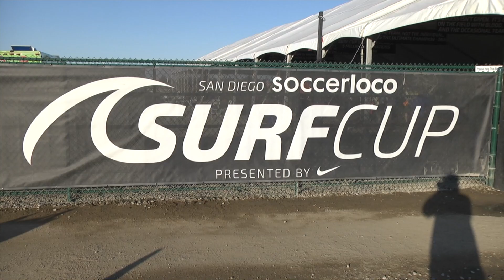LA PREMIER FC WHITE vs MONARCAS ACADEMY FLAMES 98 BU17 SEASIDE HL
This video is about LA PREMIER FC WHITE vs MONARCAS ACADEMY FLAMES 98 BU17 SEASIDE HL